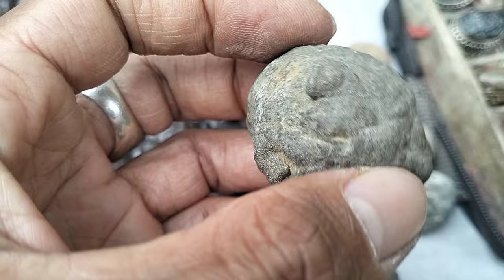LAPAK BATU AKIK BADAR BESI